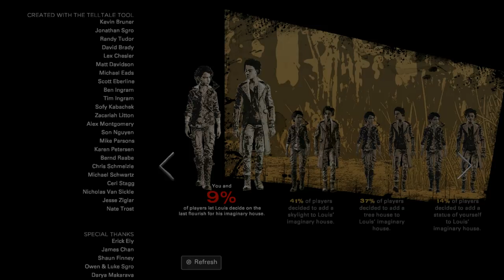9% Of Players Let Louis Decide On The Last Flourish For His House - The Walking Dead Season 4 Ep. 4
9% Of Players Let Louis Decide On The Last Flourish For His Imaginary House - The Walking Dead Telltale: The Final Season 4 Episode 4: Take Us Back - Walkthrough Gameplay (No Commentary Playthrough Let's Play)

The Walking Dead: The Final Season is an episodic adventure game developed by Telltale Games and later Skybound Games, and the fourth and final main game in The Walking Dead video game series.